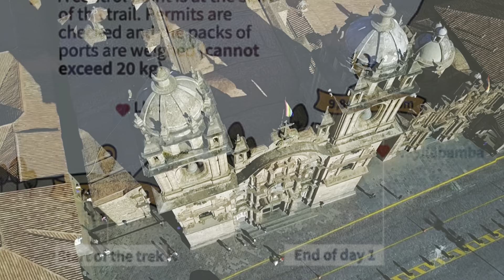Peru Episode 1: Machu Picchu. 4 day hike up the Inca Trail to one of the wonders of the world.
SteinVentures takes you to Peru where we hike the Inca trail to Machu Picchu. We’ll let you in on some inside tips on what to bring and how to prepare yourself for one of the most challenging, yet rewarding hikes we’ve ever done.